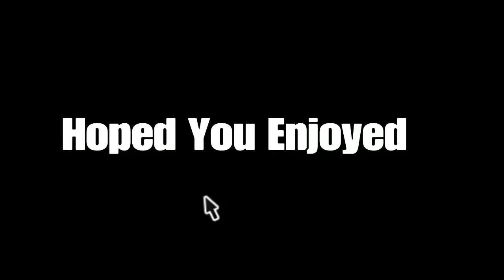Let her go 💍 (Fortnite montage)